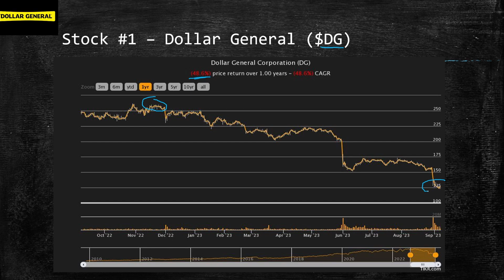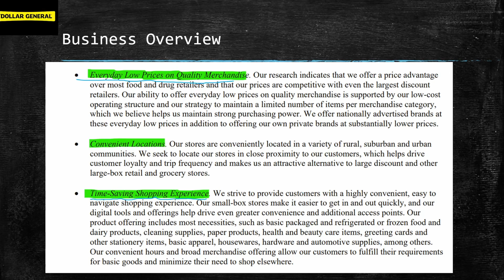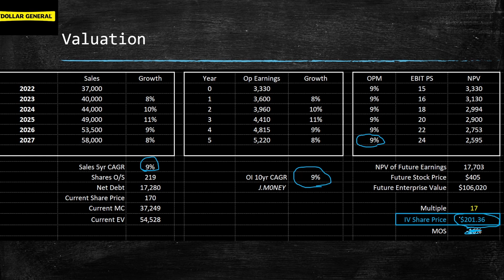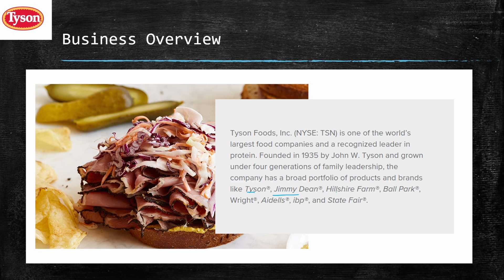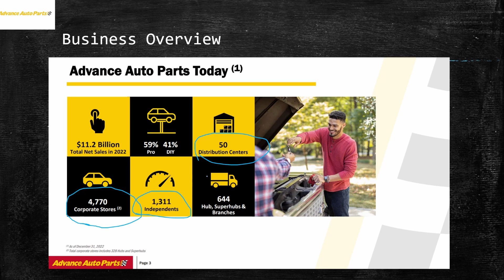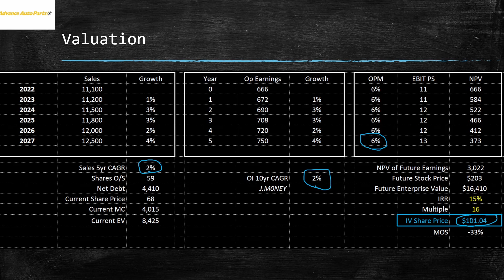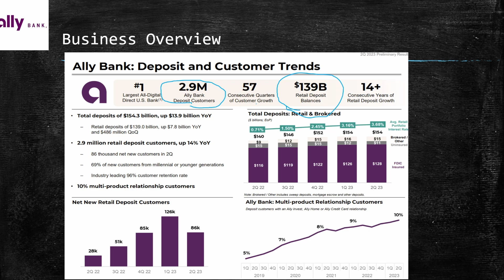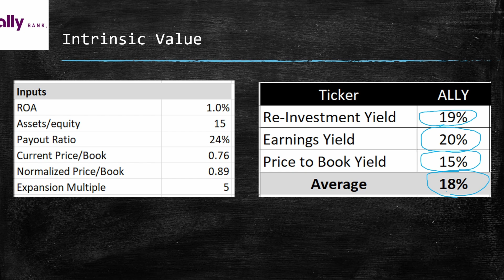Stocks I'm Buying Now (September 2023 ) | Not Paypal or Nvidia Stock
Today I am going over the four stocks that are in sale and I’m buying now in September 2023.

0:00 Intro
0:34 Stock 1
5:05 Stock 2
8:30 Stock 3
11:21 Stock 4